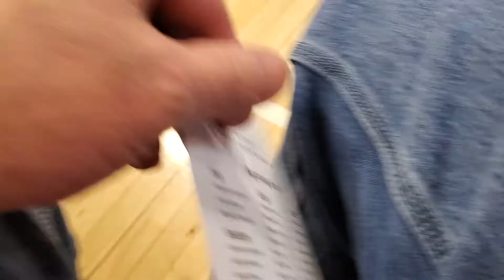2019 DEC 9 DANNY X MAS CONCERT 2